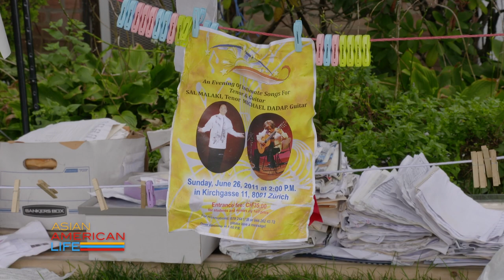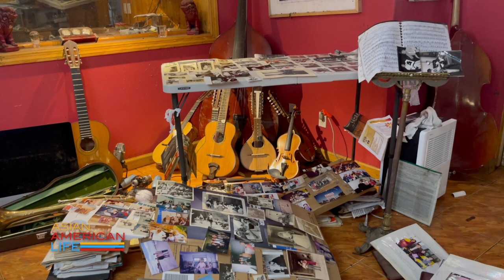Children's Orchestra Society | Asian American Life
Asian American Life features a special heartwarming report on the world's famous Children's Orchestra Society in New York. Host and reporter Ernabel Demillo updates us on how they're recovering and picking up the pieces after Hurricane Ida rolled through their neighborhood in the fall. Guests include Michael Dadap, Artistic and Music Director, The Children’s Orchestra Society and Yeou-Cheng Ma, M.D., Executive Director, The Children’s Orchestra Society.

Recording Date
10/21/2021
First Air Date
11/2/2021

AALF09003